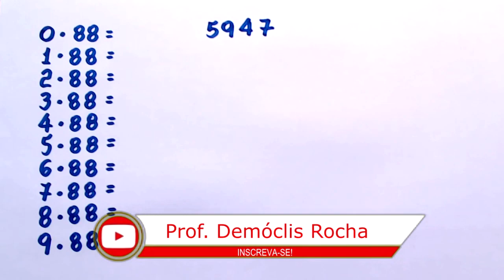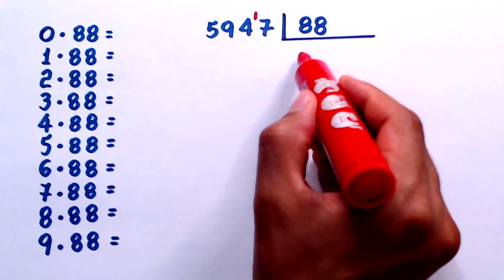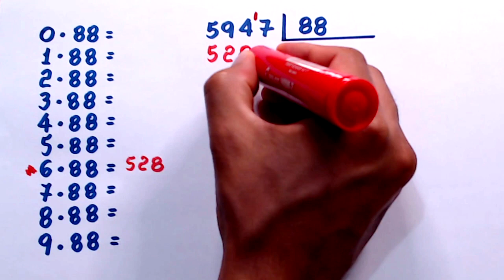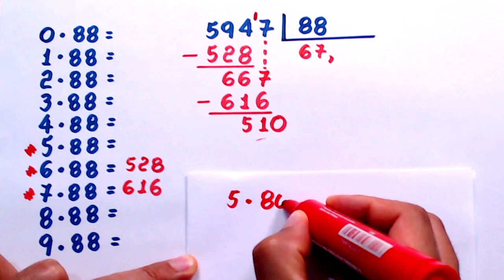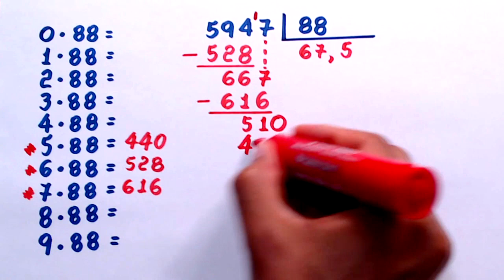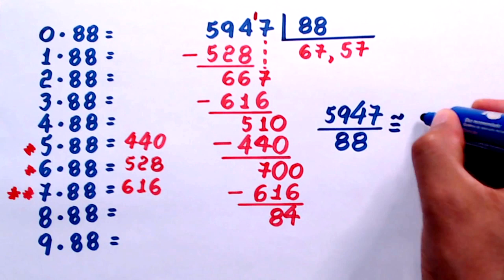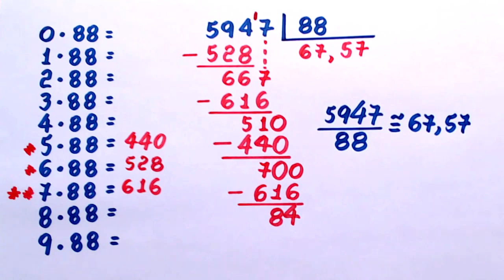DIVISÃO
Olá! Eu sou o professor Demóclis Rocha e neste vídeo apresentarei a divisão de 5947 por 88.